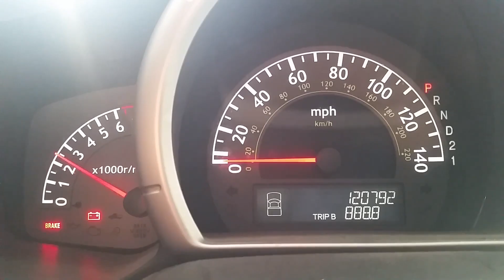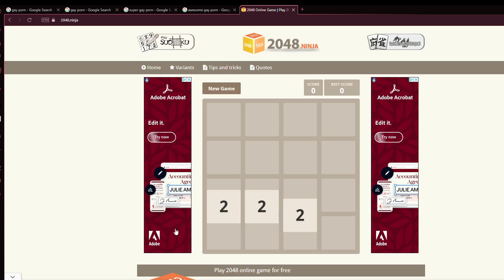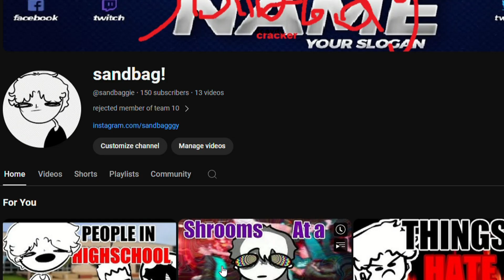Best Things To Do While High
There is many different things you can do while high or in general you got free will in this life lil bro. So like every stick figure drug channel I am obligated to make a video discussing the best activities to partake in while under the influence.